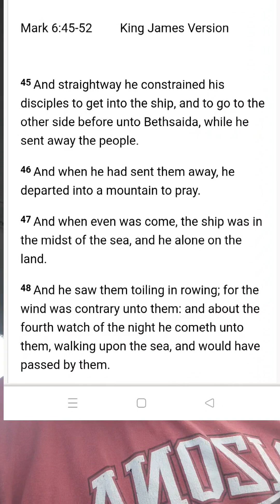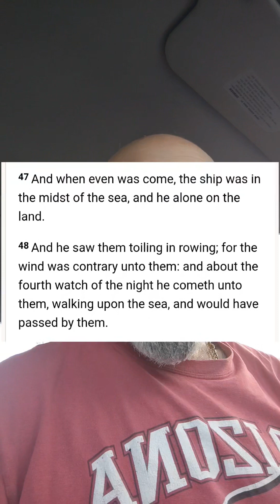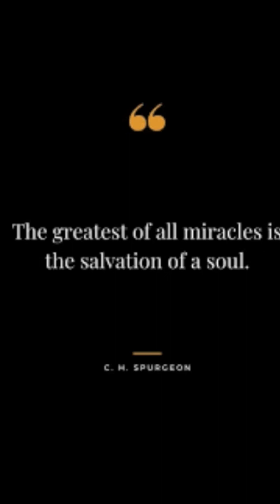Jesus Our Anchor in the Storm: Reflecting on Mark 6:45-52